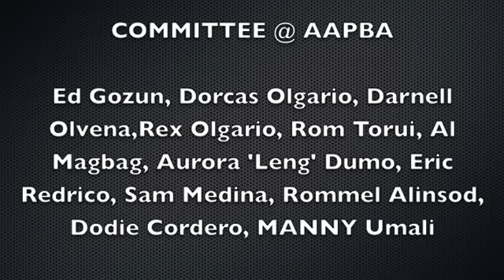AAPBASPORTS MARCH 10TH 2013 (SEATTLES WILLIE B)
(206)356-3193